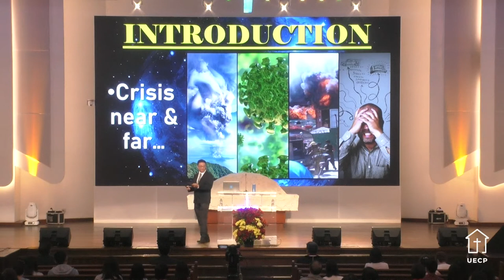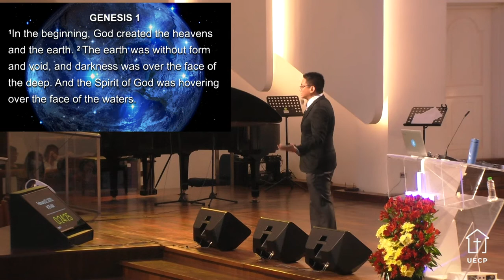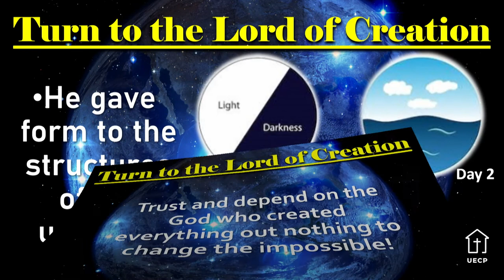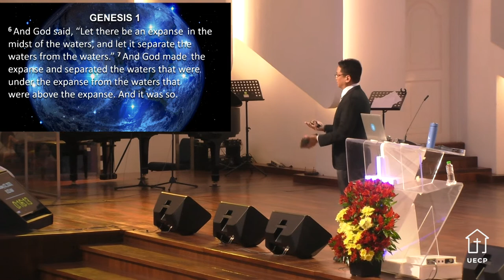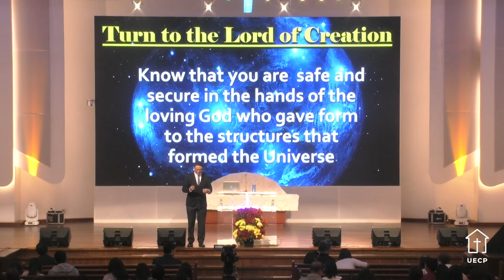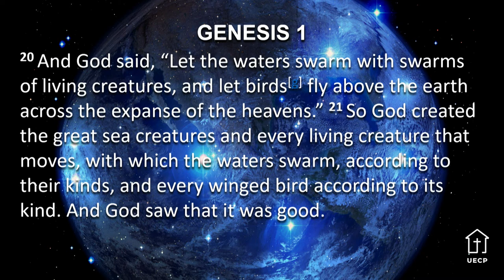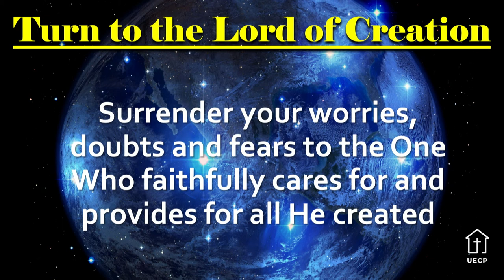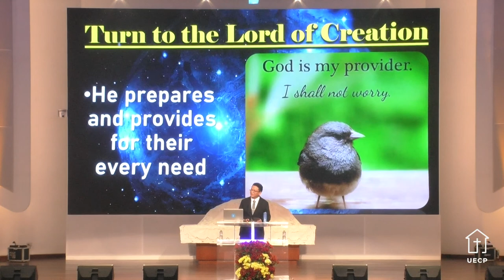Awesome God! Lord of Creation! - Rev. Leo Jaime Son - Book of Genesis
In the book of Genesis, we see how God created a perfect world out of nothing. Day and night, sky and sea, majestic mountains and lush greenery, sun and moon, chirping birds and gigantic whales, man and woman. He can create such magnificence out of His infinite wisdom, yet He loves each one of us unconditionally such that He prepares and provides for our every need.
So why do we worry? Why do we run after what the world can give us? Let us worship our Creator by giving Him first place in our lives. Let us be reminded that our primary purpose in life is to love and serve God.

Read Genesis 1:1 - 31 to see the God Who created EVERYTHING out of nothing to do the impossible!